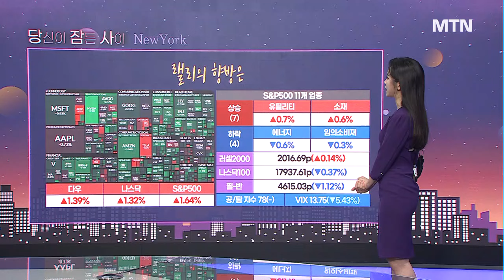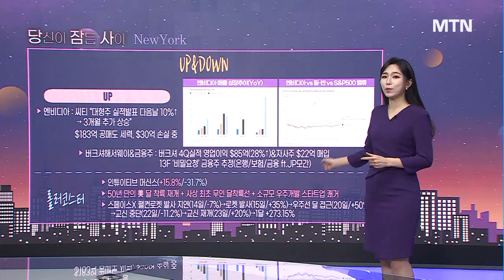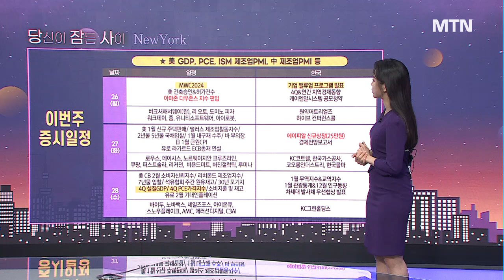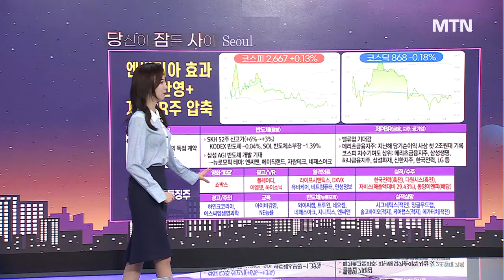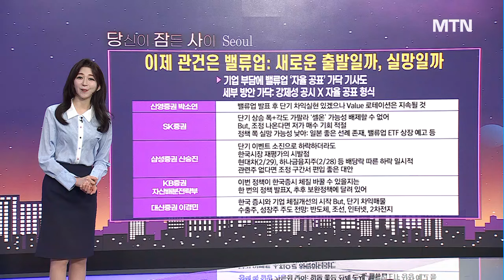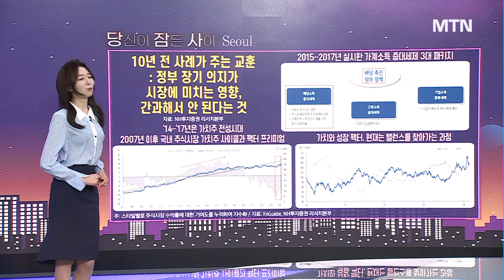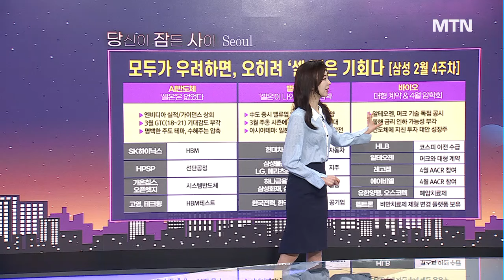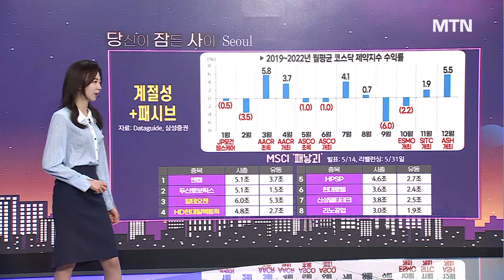[당잠사] "밸류업, 이게 다예요?"모두가 우려하면, 셀온은 기회다? / 머니투데이방송 (증시, 증권)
02/26 출발! 성공투자